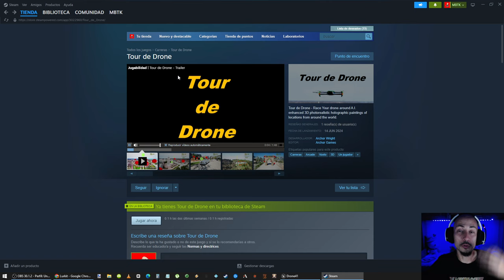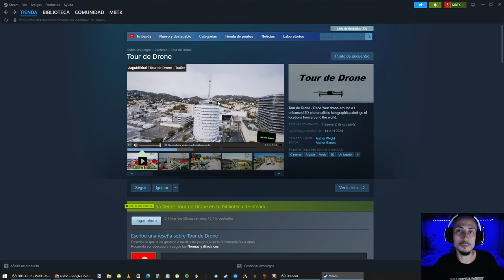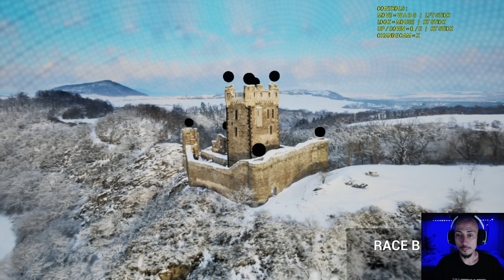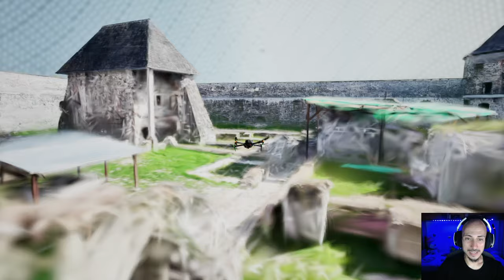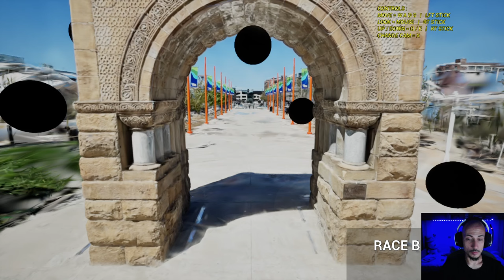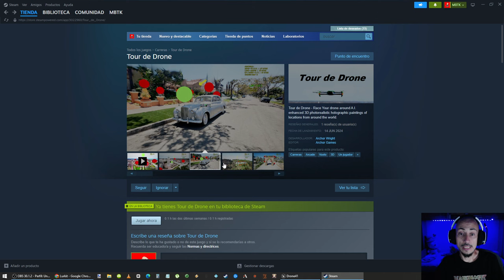Un juego RELAJANTE y PRECIOSISTA. Tour de Drone